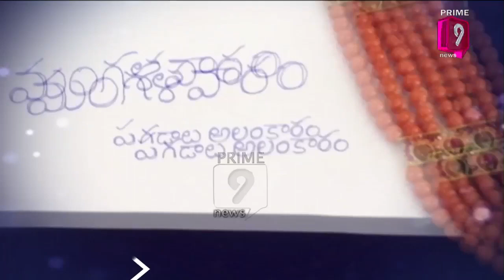Traditional 7 Day Jewelry for Goddess Durga in Vijayawada | Prime9 News